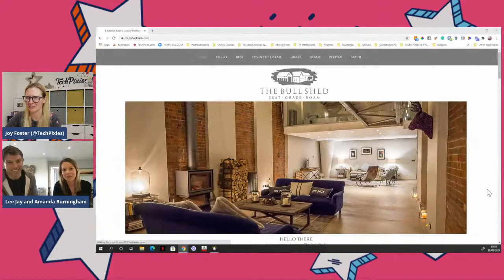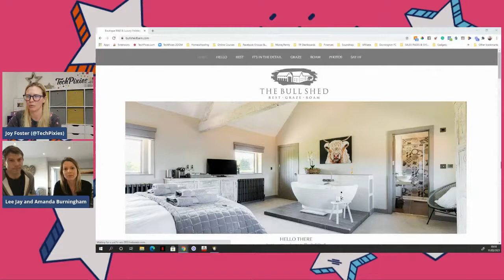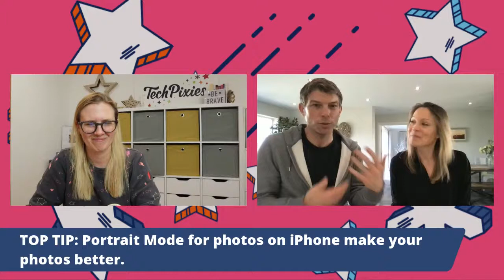How to market your Airbnb like a pro!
Today we are talking to Lee Jay Burningham and his wife, Amanda about marketing an Airbnb successfully.